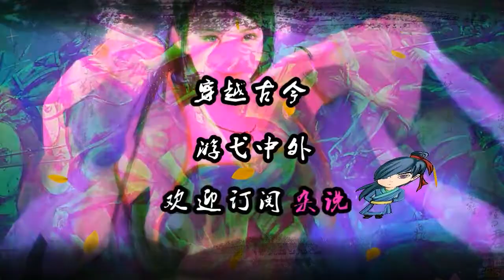中东启示录（六）：唐朝任命的波斯王子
穆罕默德之后，阿拉伯进入了正统哈里发时代。29年内有四个哈里发依次掌管阿拉伯的政教大权，这四个哈里发是通过民主选举产生的，他们都是默罕默德的亲密追随者，但只有第四任哈里发阿里和穆罕默德有血缘关系，阿里即是默罕默德的堂弟，又是默罕默德的女婿，由于穆罕默德的儿子都早早夭折，所以讲究血统的什叶派认为只有阿里和他的后裔才是默罕默德的合法继承人。